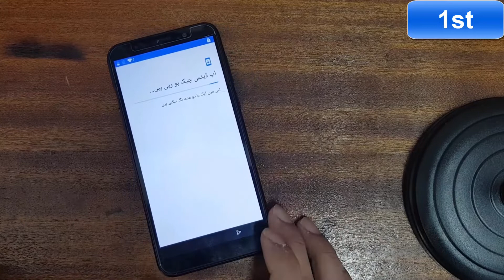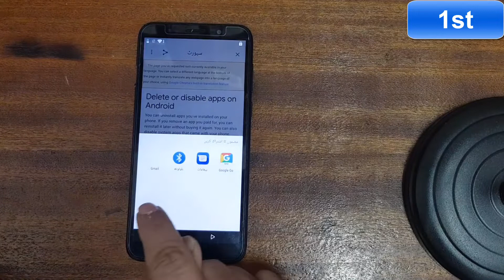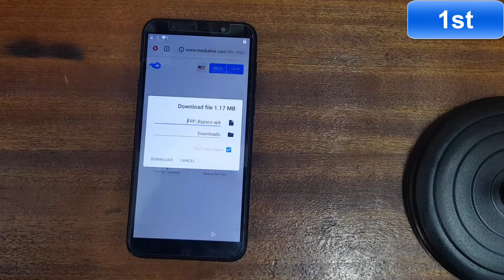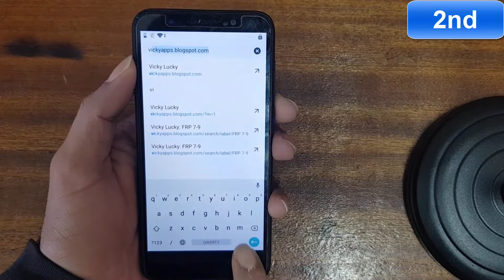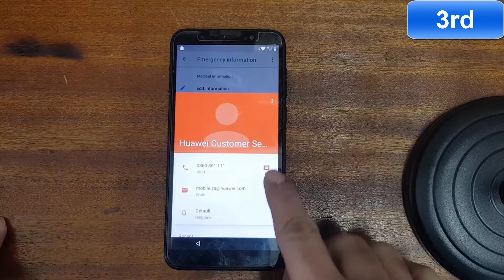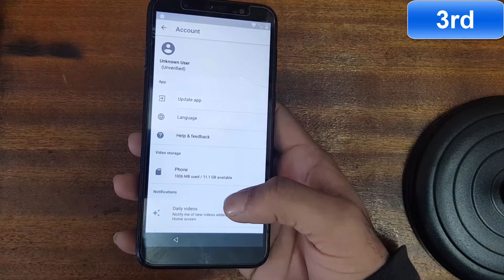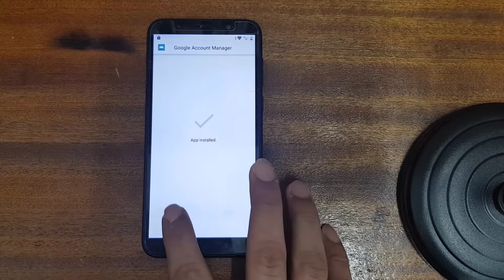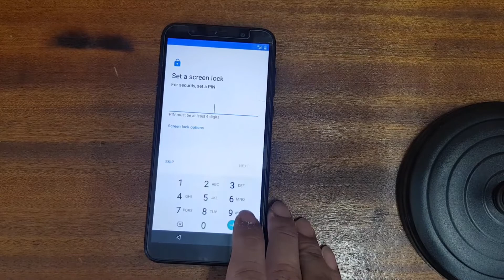Huawei Y5 Prime 2018FRP Bypss | Huawei Dra-Lx5 Y5 Lite Frp Unlock/Bypass Google Account Lock 2021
Huawei Dra-Lx5 Y5 Lite Frp Unlock/Bypass Google Account Lock 2020
How Remove FRP Bypass Huawei Dra-Lx5 Y5 | Huawei y5 2018 Remove Google Account
Cómo quitar FRP Bypass Huawei Dra-Lx5 Y5 | Huawei y5 2018 Eliminar cuenta de Google
Como remover FRP Bypass Huawei Dra-Lx5 Y5 | Huawei y5 2018 Remover Conta do Google
كيفية إزالة FRP Bypass Huawei Dra-Lx5 Y5 | Huawei y5 2018 إزالة حساب Google
Cara Menghapus FRP Bypass Huawei Dra-Lx5 Y5 | Huawei y5 2018 Hapus Akun Google
FRPバイパスHuaweiDra-Lx5Y5を削除する方法| Huawei y5 2018Googleアカウントを削除します
如何删除FRP绕过华为Dra-Lx5 Y5 |华为y5 2018删除谷歌帐户
എഫ്‌ആർ‌പി ബൈപാസ് എങ്ങനെ നീക്കംചെയ്യാം ഹുവാവേ ഡ്രാ-എൽഎക്സ് 5 വൈ 5 | Huawei y5 2018 Google അക്കൗണ്ട് നീക്കംചെയ്യുക
Bagaimana Buang FRP Bypass Huawei Dra-Lx5 Y5 | Huawei y5 2018 Buang Akaun Google
Як вилучити FRP Bypass Huawei Dra-Lx5 Y5 | Huawei y5 2018 Видалити обліковий запис Google
Paano Tanggalin ang FRP Bypass Huawei Dra-Lx5 Y5 | Huawei y5 2018 Alisin ang Google Account
FRP'yi Atlama Huawei Dra-Lx5 Y5 Nasıl Kaldırılır | Huawei y5 2018 Google Hesabını Kaldırma
कसरी हटाउने FRP बाईपास Huawei Dra-Lx5 Y5 | Huawei y5 2018 Google खाता हटाउनुहोस्
FRP 우회 Huawei Dra-Lx5 Y5 제거 방법 | Huawei y5 2018 Google 계정 제거
Ako odstrániť FRP Bypass Huawei Dra-Lx5 Y5 | Huawei y5 2018 Odstrániť účet Google
So entfernen Sie den FRP-Bypass Huawei Dra-Lx5 Y5 | Huawei y5 2018 Google-Konto entfernen
Как удалить обход FRP Huawei Dra-Lx5 Y5 | Huawei y5 2018 Удалить учетную запись Google
Cách loại bỏ FRP Bypass Huawei Dra-Lx5 Y5 | Huawei y5 2018 Xóa tài khoản Google
Comment supprimer FRP Bypass Huawei Dra-Lx5 Y5 | Huawei y5 2018 Supprimer le compte Google

Huawei Y5 Prime 2018 Google Lock Frp Bypass 2020.DRA-LX2/DRA-L22.Hardware phone
Huawei Dra-Lx5 Y5 Lite Frp Unlock/Bypass Google Account Lock 2021